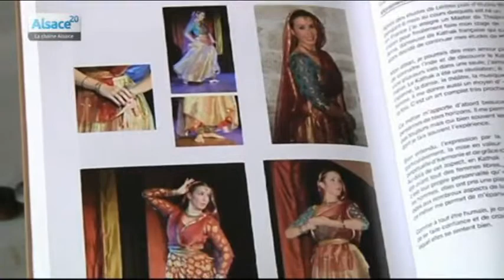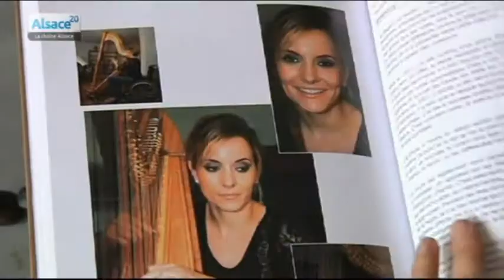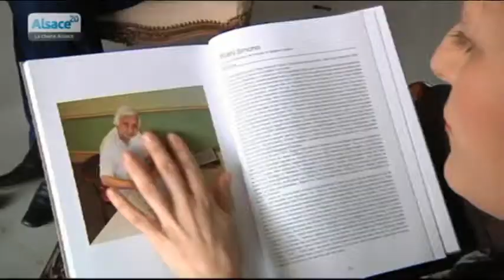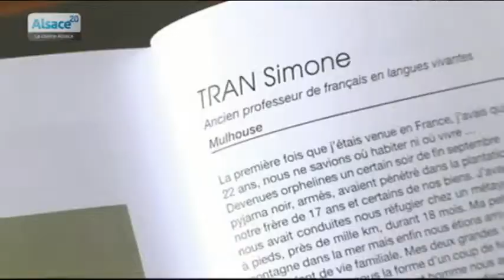Femmes d'exception: Maria Mogliam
Sites webs/blogs, copiez cette vidéo avec le bouton "Intégrer" !
 Cette semaine, Caroline Boeglin rencontre Maria Mogliam, auteur du livre " Ces Femmes Audacieuses".